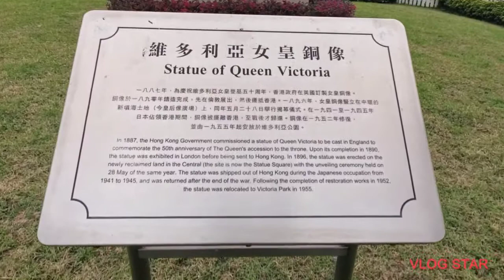SELAMAT PAGI DARI TAMAN VICTORIA YANG PENUH DENGAN BUNGA BUNGA